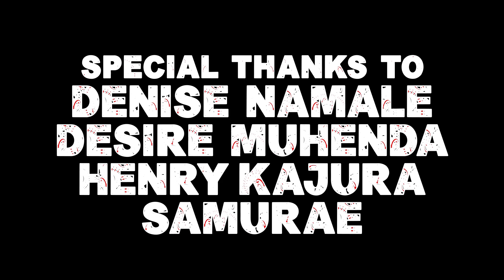Tucker HD - Just Left Rubaga (Official Video)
Just Left Rubaga by Tucker HD
Produced by Nyakato Bingi
Directed by Nyakato Bingi
Edited by Tucker HD
Special Thanks To Denise Namale, Desire Muhenda, Henry Kajura & Samurae

Produced by So Special
Mixed & Mastered by Samurae at Talent Africa Studios